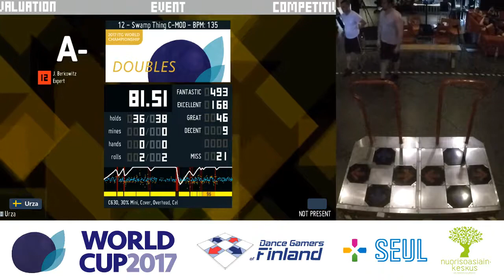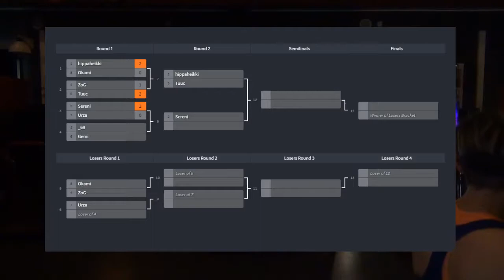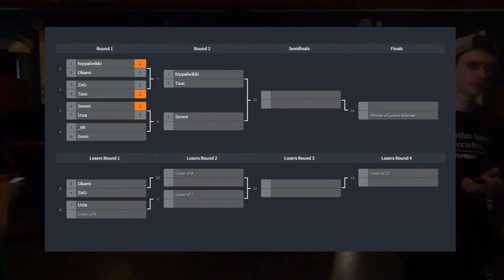[ITGWC2017] Doubles — Sereni vs Urza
Doubles elimination match Sereni vs Urza at In The Groove World Cup 2017.

Songs played:
Swamp Thing 12
Energy Drink 10

Also features the birth of the RRRRADIO meme!